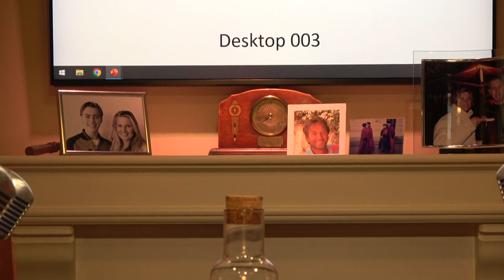Jan Rotmans: De Essentie van Geluk: Van Crisis naar Transitie met Jan | #93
Professor Jan Rotmans is een Nederlandse hoogleraar in transities en duurzaamheid aan de Erasmus Universiteit Rotterdam. Hij is een bekend expert op het gebied van klimaatverandering, duurzaamheid en systeeminnovatie en heeft meer dan 250 wetenschappelijke publicaties op zijn naam staan. Jan Rotmans staat bekend om zijn rol als voorvechter van maatschappelijke verandering en heeft verschillende boeken geschreven over duurzaamheid, waaronder "In het oog van de orkaan" en "Omarm de chaos". Hij is oprichter van ICIS, Drift, Urgenda (met Marjan Minnesma) en Nederland Kantelt. Jan wordt vaak gevraagd als spreker, adviseur en expert op het gebied van duurzaamheid en is regelmatig te zien in de media.

In de podcast vertelt Jan dat hij altijd met grote problemen als het klimaat bezig is. Hij heeft echter geleerd dat geluk, zeker in het geval van een persoonlijke crisis, in de kleine dingen zit. Jan vertelt dat zijn kinderen op jongere leeftijd ernstig ziek waren. Hij was in die tijd erg succesvol, maar in zo'n situatie wordt je volgens hem heel klein. Hij deelt een aangrijpend verhaal over zijn dochter en dat zijn theorieën en ratio hem op dat moment niet hielpen. Het was een wonder dat maakte dat ze overleefde. Twee jaar geleden werd ze helaas weer ziek. Toen besefte hij wederom dat hij met materie bezig was en niet met de essentie. Ook Jan zelf is nog niet zo lang geleden, na zes operaties, hersteld van een fietsongeluk. Toen hij beter werd zag hij dat als een tweede kans om de wereld een beetje mooier te kleuren. Hij heeft vervolgens diverse maatschappelijke organisaties als Urgenda opgericht. Jan vertelt het verhaal van zijn vriend die hij recent verloor en die hem deed inzien dat het altijd nog slechter kan. Hij neemt nu meer de tijd voor zichzelf. Hij vertelt dat het hem niet zozeer gaat om het vinden van geluk, maar meer over de reis naar binnen. Als je die aflegt, gaat het automatisch om zingeving, waardoor je vanzelf je geluk vindt. Volgens Jan zit geluk hem niet in tips en trucs. Geluk zit er al, de vraag is of je de tijd neemt om erbij te komen. Hij vertelt dat heel veel mensen zich niet of zelden de vraag stellen of ze wel doen wat ze het allerliefste doen. Volgens Jan spelen heel veel mensen een verkeerde rol in het leven. Volgens hem zijn mensen kuddedieren en hebben we de natuurlijke neiging om mee te gaan in de ratrace. Onderzoek toont echter aan dat welvaart ons geen geluk gaat brengen. De media praat ons echter wel aan dat het daarin zit en daarom gaan we, kuddedieren die we zijn, daarin mee. Jan meldt dat 70% van onze kinderen lijden onder Ecodepressies. In de basis is ons schoolsysteem debet aan dit probleem. We gaan kinderen rubriceren in plaats van dat we naar het individu kijken. Hij legt uit dat het tegenwoordig alleen gaat om efficiëntie. Eigenlijk heeft hij een enorme hekel aan dat woord, omdat het dan niet meer gaat om de mens. Jan legt uit dat alle mensen samen het systeem zijn, in die zin hebben we dus ook invloed op veranderingen. Het gaat dus allemaal om ons gedrag. Als wij ons gedrag aanpassen, kunnen we de omgeving veranderen en de omgeving weer een groter gebied en zo kunnen we ook als individu verschil maken. Jan geeft een paar voorbeelden over hoe kleinere initiatieven grote veranderingen te weeg hebben gebracht. Volgens hem bereiken we het kantelpunt als 25% van de mensen de verandering inzet. De rest volgt dan vanzelf. We hebben het over de verschillende vormen van groei. Jan is voorstander van regeneratieve groei; groeien samen met de natuur. Hij legt uit dat hij zijn tijd altijd ver vooruit was, maar dat hij nu gelijk loopt met de tijd. Volgens hem wisten we dat er een pandemie en een klimaatcrisis zou komen. Het is frustrerend dat wij adviezen van experts maar blijven negeren en ons niet goed voorbereiden op dingen die mogelijk kunnen gebeuren. Toch blijft hij optimistisch omdat je ziet dat we, tijdens een crisis, enorm creatief blijken te zijn als mensheid. Ook ervaart hij een positieve onderstroom, één miljard mensen die op de een of andere wijze een positieve bijdrage leveren aan een betere wereld. Hij bemerkt dat er bij heel veel mensen behoefde is aan een moreel kompas, nog nooit waren er in de geschiedenis zoveel zoekende mensen. Volgens hem zou je op de achterkant van een bierviltje een brief moeten schrijven naar jezelf met een plan voor de toekomst en jouw rol daarin. Hij feliciteert iedereen die doet wat hij echt wilt en, de mensen die dat niet doen, de moed om te breken met de weg die ze bewandelen. Zijn ervaring is dat de mensen die dat doen, daar nooit spijt van krijgen. Crisissen bieden mooie kansen op groei. Jan vertelt als laatste hoe volgens hem de periode na de transitie eruit ziet.